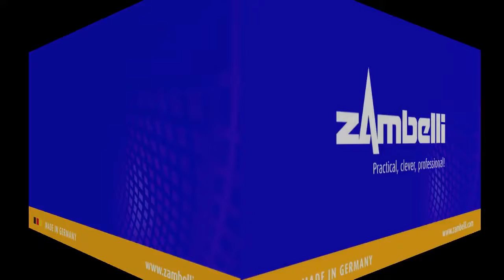Installation of the Zambelli 3 point elbow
Zambelli's technical consultant shows step by step how simple it is to install a 3-point elbow.